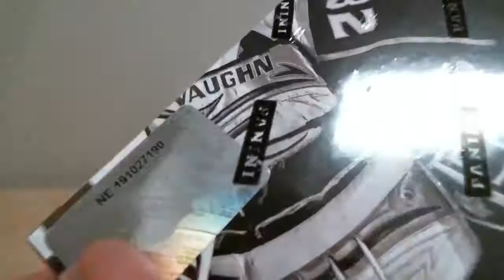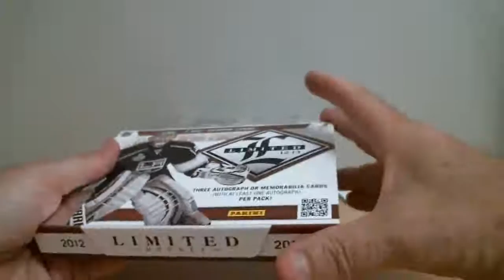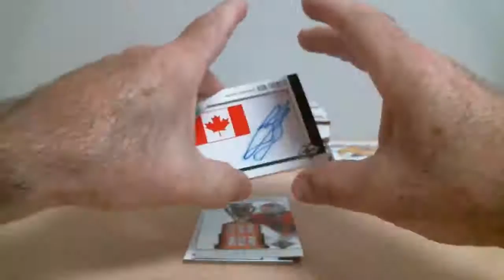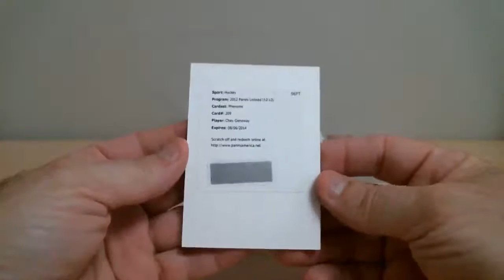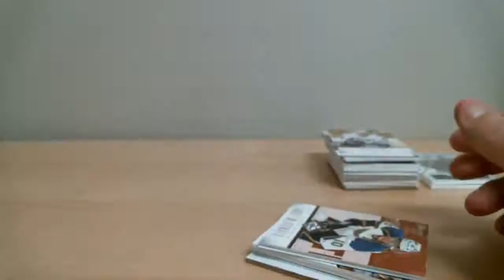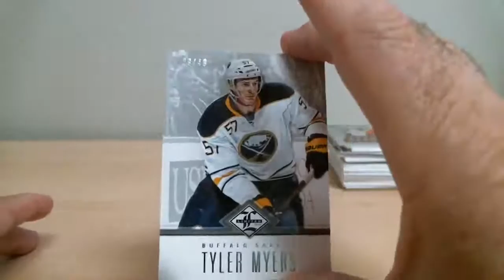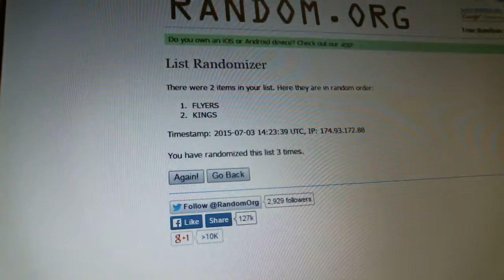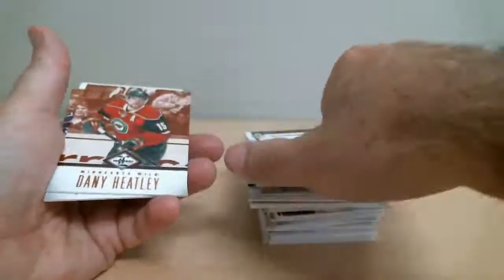Break 888 Limited 12-13